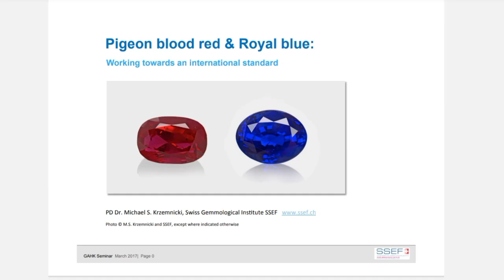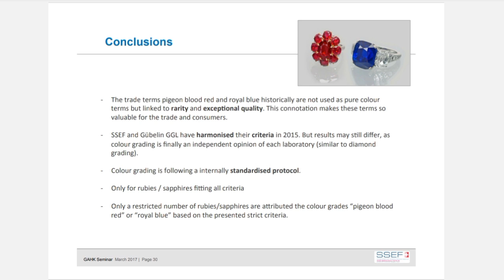PIGEON BLOOD RED & ROYAL BLUE FROM SSEF🇨🇭